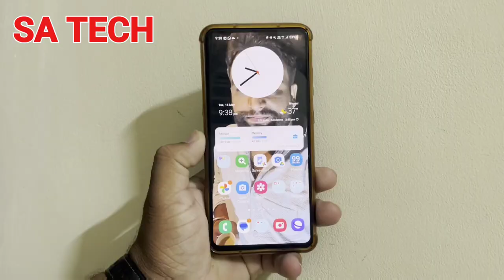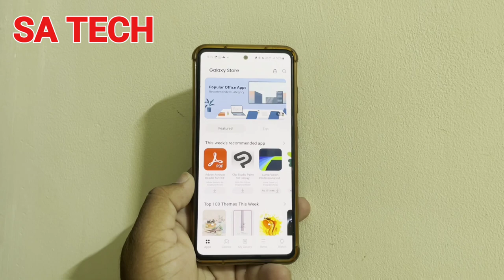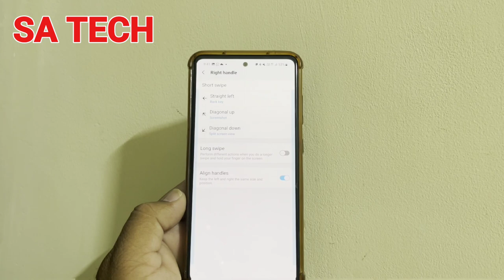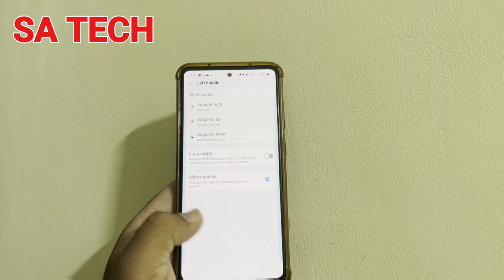Uncover Incredible Hidden Tricks for Samsung Galaxy Users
In this video i describe samsung galaxy hidden features